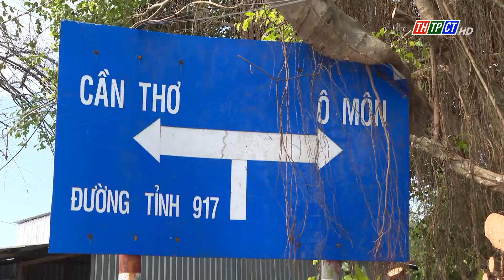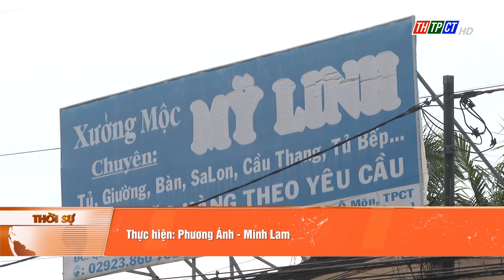Đường tỉnh 917 thi công 9 tháng mới đạt 5% khối lượng| Cần Thơ TV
Dự án xây dựng và nâng cấp mở rộng đường tỉnh 917 do Ban quản lý dự án đầu tư xây dựng thành phố Cần Thơ làm chủ đầu tư được triển khai từ tháng 3/2023. Do nhiều nguyên nhân, đến nay dự án này chỉ đạt 5% khối lượng, cần có những biện pháp quyết liệt để đảm bảo tiến độ.